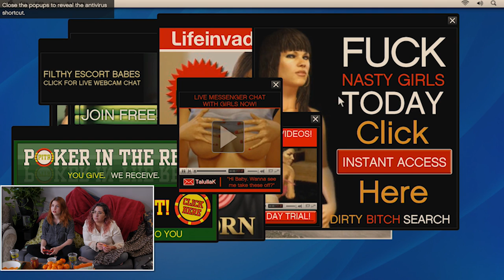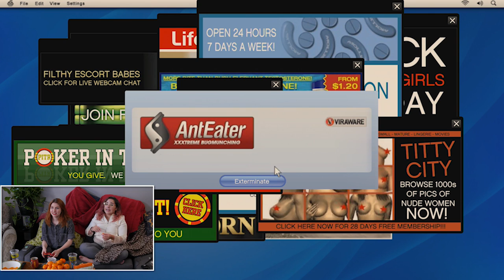Let's Play GTA 5 Pt 12: Friend Request Mission // Rad Gaming | Snarled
Beth and Rachel are cruising to Sister Christian by Night Ranger,  taking Michael shopping, and apparently joining a startup company that kind of looks like our Snarled office?! We swear it's way cooler than that!

Grand Theft Auto V, Lets Play GTA, Lets Play, GTA Storymode, Gamer girls